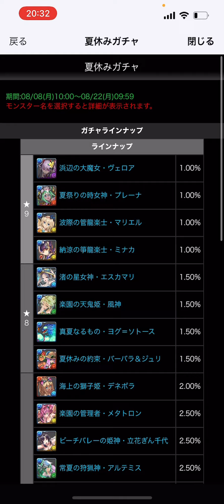夏祭りミナカは確定で買うべきか？ 夏休みガチャ【パズドラ】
にわかですんません